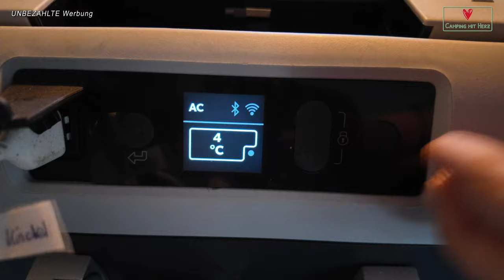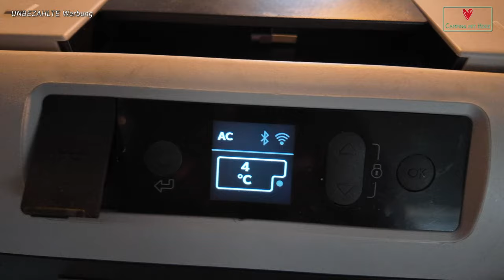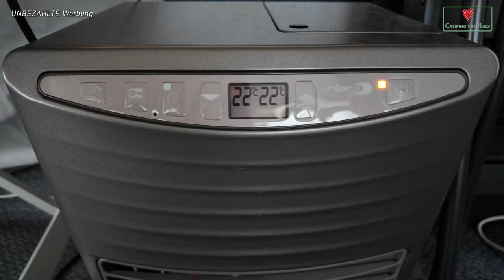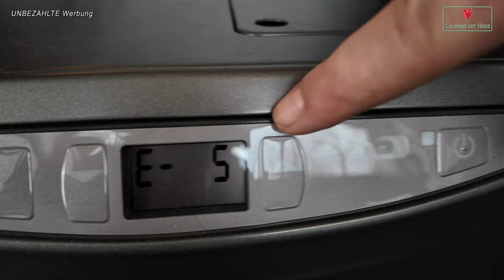Vorzelt Einrichtung - DAS haben wir alles in unserem Wohnwagen Vorzelt - Camping Zubehör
Oft wurden wir in letzter Zeit nach unserem Camping-Zubehör gefragt. Heute gehen wir mit dir durch unser Vorzelt und zeigen dir, was wir alles mit auf unsere Reisen nehmen. Wir stellen dir jedes einzelne Camping-Zubehör aus unserem Vorzelt vor! Und zu jedem Zubehör findest du den passenden Link in dieser Video-Beschreibung!

Aber sieh es dir selbst an.

Aktiviere die Glocke, dann verpasst du kein weiteres Video von uns. Wir danken dir ganz, ganz herzlich!

Cadac-Grill Citi Chef 40
Cadac Paella-Pfanne 40
Hakenleiste/Garderobe (leider nur mit Kunststoff-Haken)
Trittstufe Berger
Brennstuhl Lampe
Kühlbox Dometic CFX 40
Tisch Berger
Zibro Petroleum-Ofen
Outwell Camping-Sessel
Frankana Freiko Camping-Stühle
Tisch-Lampe (leider nur in der Batterie-Version gefunden)
Isabella Ultraleicht Campingtisch
Thermacell Backpacker Mückenabwehr
Passende Gaskartuschen Thermacell
Markisen-Befestigung Peggy Peg

★★★ SOCIAL MEDIA ★★★

★★★ Kamera-Ausrüstung ★★★

Vlog-Kamera: DJI Pocket 3
Zweite Vlog-Kamera: DJI Pocket 2
Action-Cam: GoPro Hero 11 Black
Media-Mod GoPro 11
Externes Kamera-Mikrofon: RODE VideoMicro
Drahtloses Mikrofon: DJI Mic
Drohne: DJI Mini II

Alle aufgeführten Links sind Affilate Links. Wenn du eines der aufgeführten Produkte über unseren Link erwirbst, unterstützt du uns mit einem kleinen Geldbetrag, den wir als Provision von Amazon erhalten. Für dich ist der Artikel dadurch nicht teurer, als wenn du ihn ohne Link kaufst und wir können unser Equipment durch die Einnahmen auf dem neuesten Stand halten oder auch Camping-Touren unternehmen, von denen du dann wieder in Form von tollen, neuen Videos profitierst. Also eine win-win-Situation!